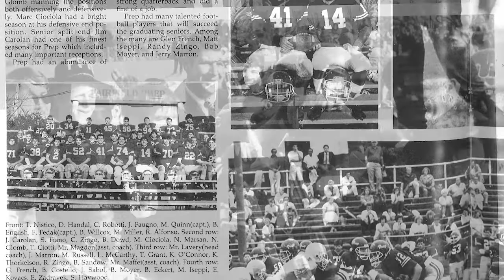Fairfield Prep Athletic Hall of Fame- Earl Lavery '50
Earl Lavery '50 was inducted into Fairfield Prep's Athletic Hall of Fame on June 2, 2017, at Prep's Athletic Hall of Fame Dinner. Earl Lavery was the face of Fairfield Prep Football for 28 years. "The Duke" coached five unbeaten teams, won or shared 13 MBIAC titles, won three State Championships and had 14 teams finish in the state's Top 10.